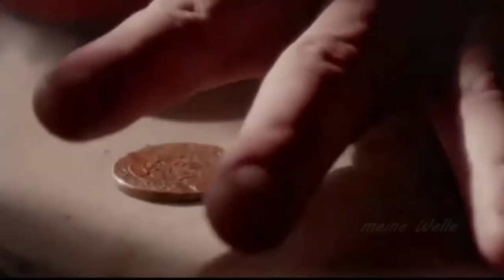Евгений Ткачук в роли Лжедмитрия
Лжедмитрий ( он же  Григорий Отрепьев) считался авантюристом, самозванцем, выдававшим себя за царевича Дмитрия Ивановича, чудесно спасшегося сына Ивана IV Грозного. Претендовал на принадлежность к Рюриковичам. ... По одной из версий он — царевич Дмитрий Иванович, чудесно спасшийся от убийц, подосланных Годуновым.